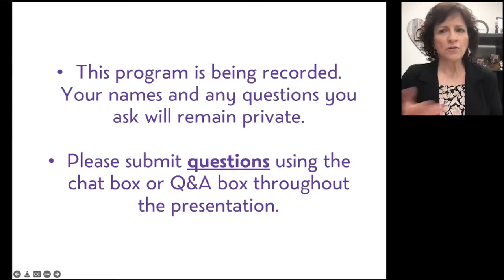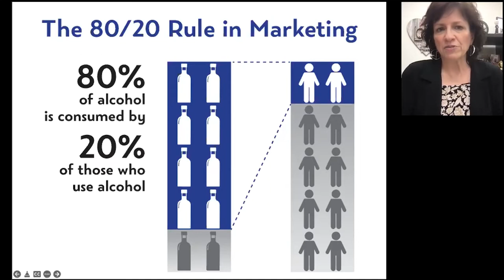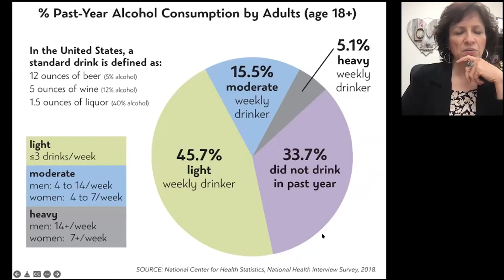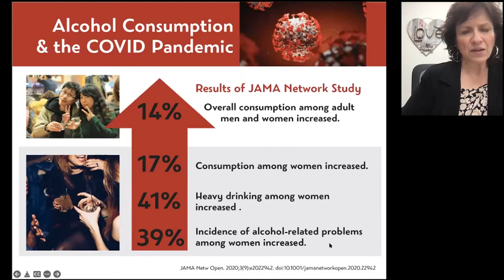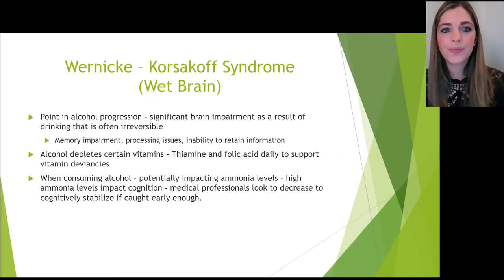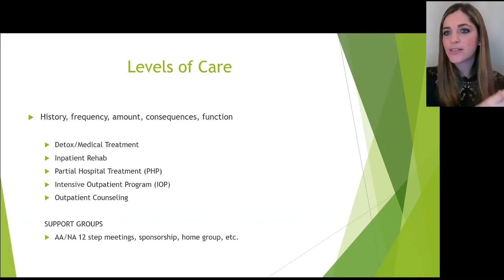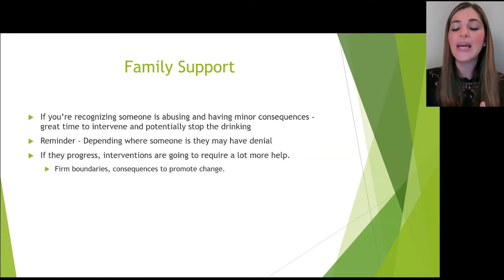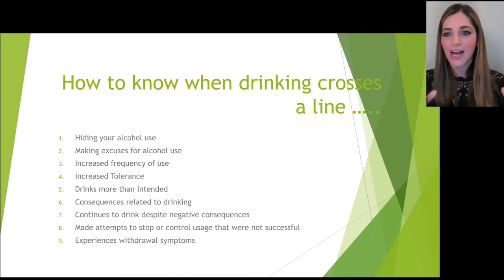"Alcohol: Our Cultural Drug of Choice"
Celebrated on social media, an integral part of sporting events, social gatherings and celebrations, and festively displayed at grocery stores, alcohol is our country’s favorite mood-altering substance.

And then came the pandemic. Isolation and anxiety have created fertile ground for alcohol misuse, aided by the social norms that deceive us into believing it’s okay to drink when we’re stressed or anxious.

We talked with clinicians and people in recovery from alcoholism about our history with alcohol, why it is innocuous for some and disastrous for others, and how to know when the line has been crossed from moderate consumption to alcohol use disorder – for us or for a loved one. We also discussed treatment options and opportunities for lifelong recovery.

This program was funded by the Montgomery County Office of Drug & Alcohol.